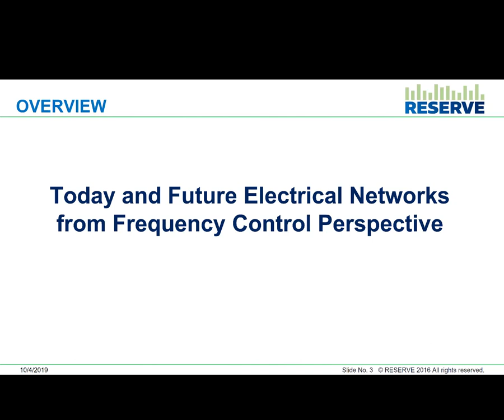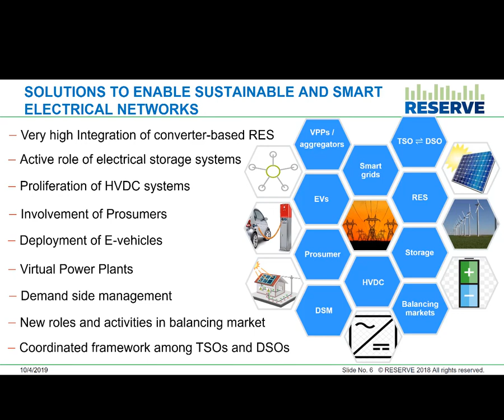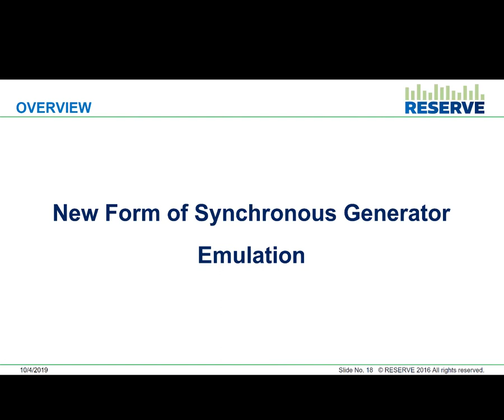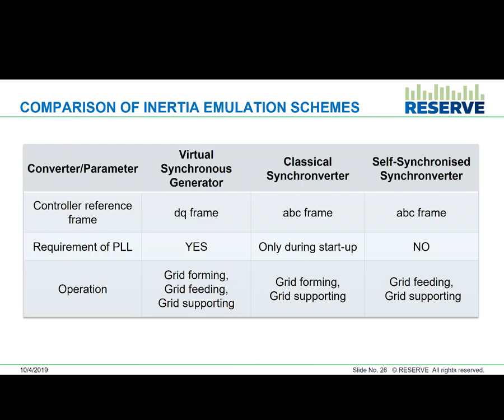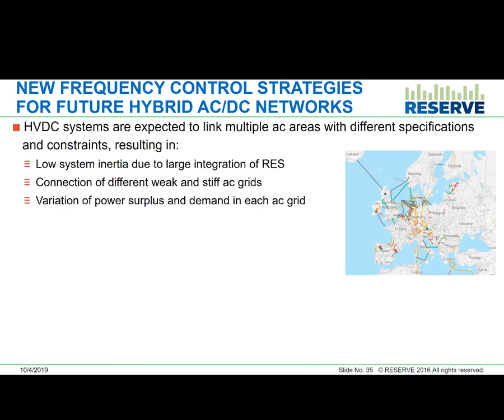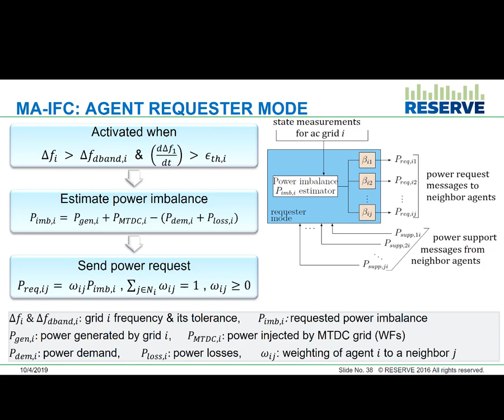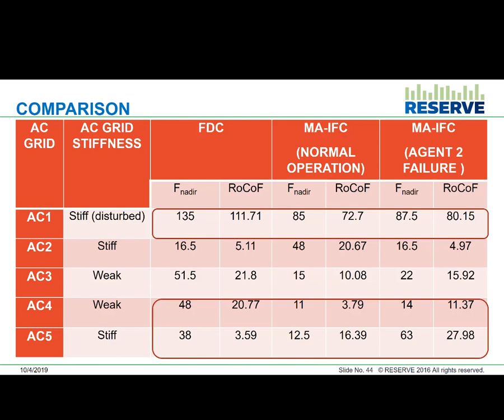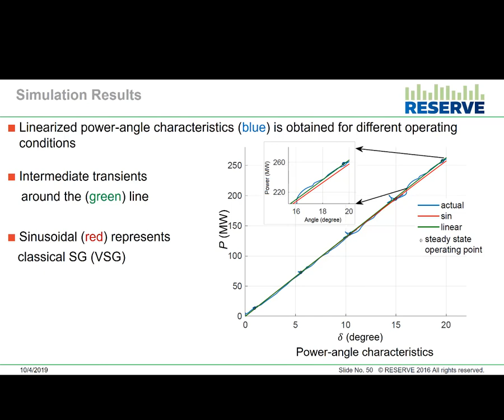15.Frequency Control & Stability in Future Power Electronics Networks_A.Musa(RWTH Aachen University)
Overview:
• Today and Future Electrical Networks from Frequency Control Perspective
• Electrical Storage Systems for Stable Integration of RES
• New Form of Synchronous Generator Emulation
• New Role and Behaviour for HVDC Systems in Providing Frequency Stabilization